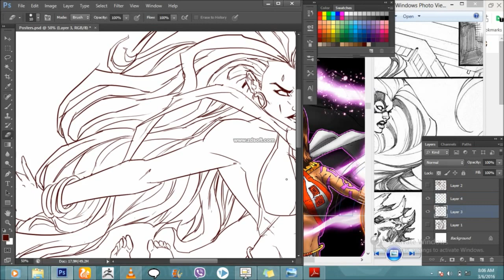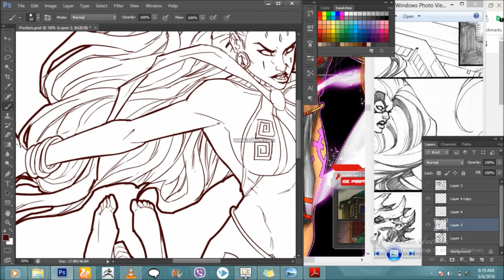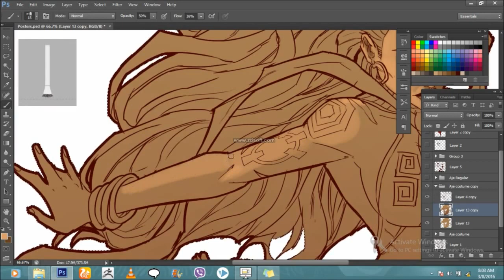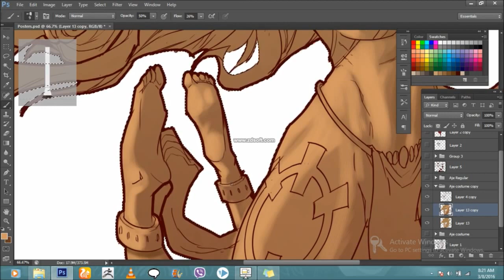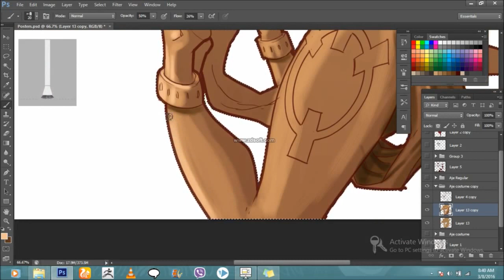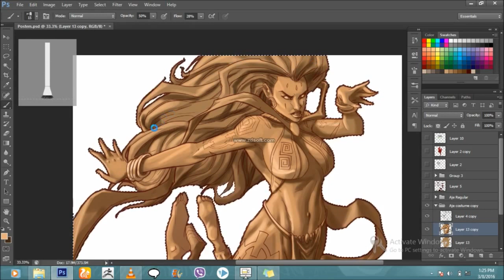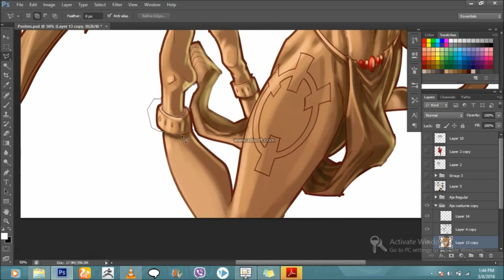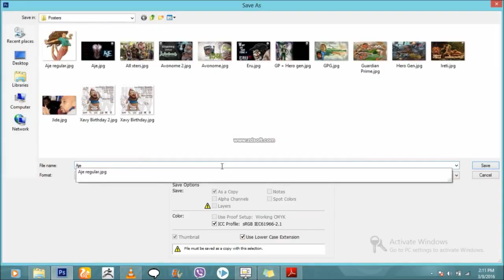Speed drawing and painting 1: Comic Republic's Aje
My first attempt at digital painting.

Still an amateur in this and i want to use this medium to show my growth in this.

If you are an upcoming artist, join me as we both learn how to get better on our art and i show you my tricks.